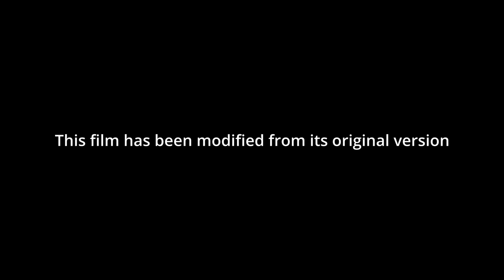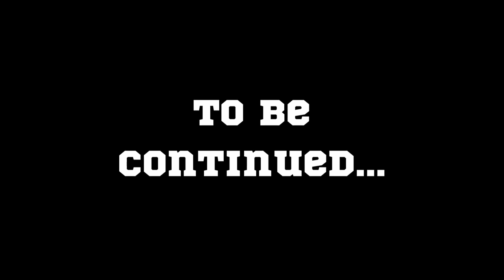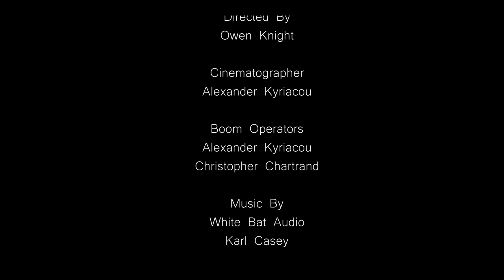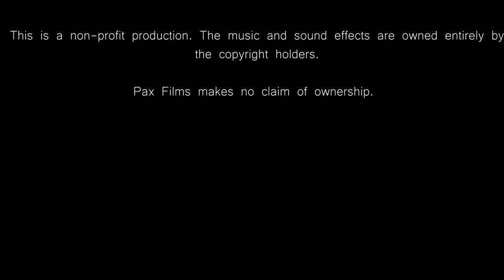Rewind 2:1996 (Short Horror Film) | Remastered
Rewind 2 is back in HDR